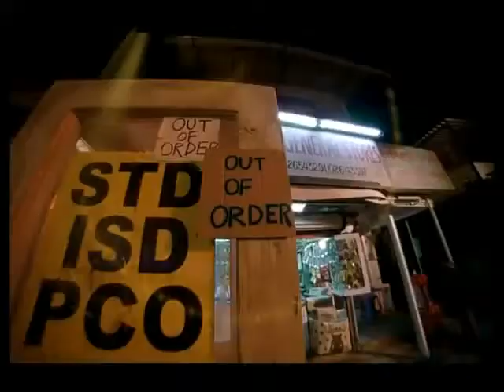Hippo Round-Round Munchies maa meri maa